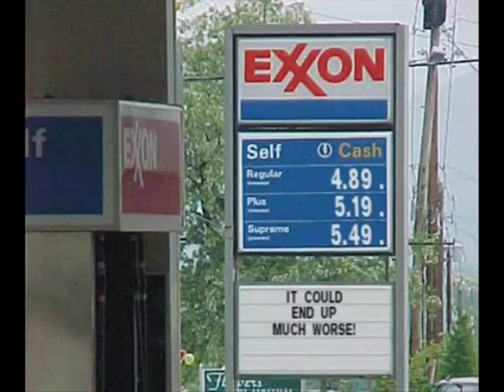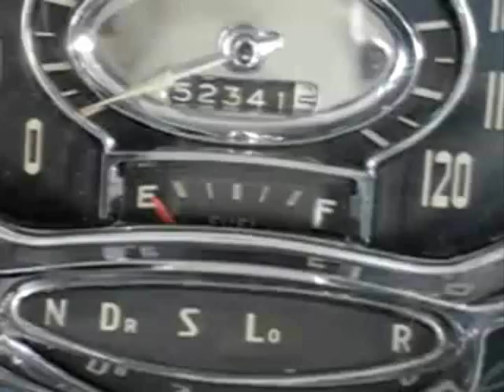Obama taxes & Joe Dirt Donald Trump Hilary Clinton election (Denny DeMarchi - High At Home) 2016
A great song by ROCKIZOID (Denny Demarchi - Alias, The Cranberries, Hedrek, Killer Bee) called High At Home mixed with a great movie Joe Dirt.  Life is all about good fun, good music, good friends & family. We are all overtaxed.  Make your home life the most valuable thing in the world.  Be happy and thankful for what you have.

Oh gotta love these old muscle cars. Dodge Challenger, Coronet, Plymouth Cuda, Chevy Camaro Z28 RS Corvette Ford Mustang Cobra Pontiac GTO Trans Am Buick Grand National.

LYRICS:
Cant afford the tax Cant afford the gas Cant afford this house Cant afford about anything What are we gonna do? Wanna go outside For a nice long ride But the tank's on empty Empty. what are we gonna do? Get High at Home Get High at Home Get High at Home Get High at Home How the stars in the sky Make you think so wide And they make me feel Anything is possible Can't they get things right So we don't have to fight To survive on earth Is this so impossible? Can't we just agree? Are you with me? Get High at Home Get High at Home Get High at Home Get High at Home I had too much Still not enough Wont you come by We'll just get high Get High at Home Get High at Home Get High at Home Get High at Home